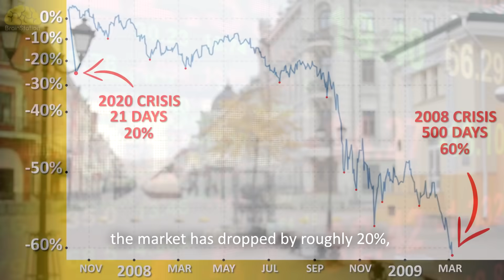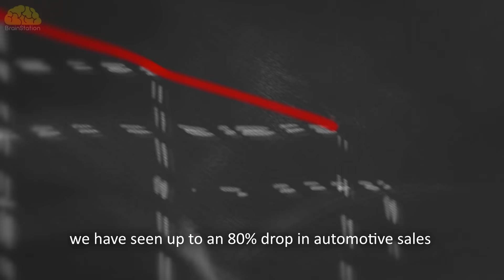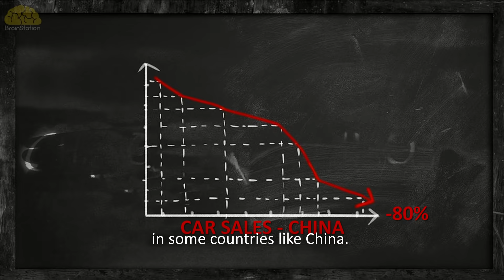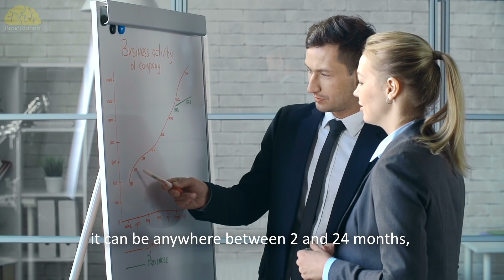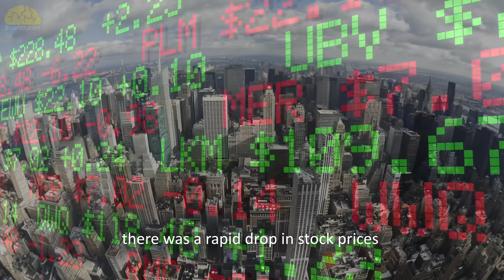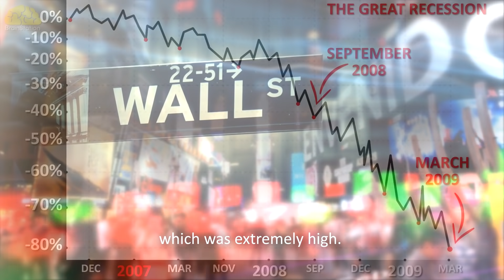The Worst Economic Situation Ever! Be Ready for This!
"The Worst Economic Collapse In History Is On Its Way! Be Prepared!"

If you liked this video, I also recommend part 2:
- "In 5 Years, The Economic World's Power Will Change!"

I highly recommend these videos:
- How Poor People Survive In The USA | BrainStation
- Why Middle-Class People Will Vanish | BrainStation
- It Will Be Worse Than A Recession! | Be Prepared! | BrainStation
- The Unknown Economic Power That Controls The World | BrainStation
- Something Big Will Happen! It Will Be The End of Our Era! - BrainStation
- The USA is Becoming More and More Like France | BrainStation

🗣Script & Voice-over: BrainStation

Welcome to BrainStation Channel!
✍️ Be more knowledgeable! Find here answers to questions you've never asked.
👥 Don't keep this valuable information to yourself, share it with a friend!
📚 Our research, despite being conducted to the best of our ability, may still contain mistakes. As a result, we cannot guarantee the veracity of the information presented in our videos. We kindly request that you use caution when taking the information as fact.
💬🤝 We expect viewers to maintain friendly and respectful behavior in the comments section of our videos.